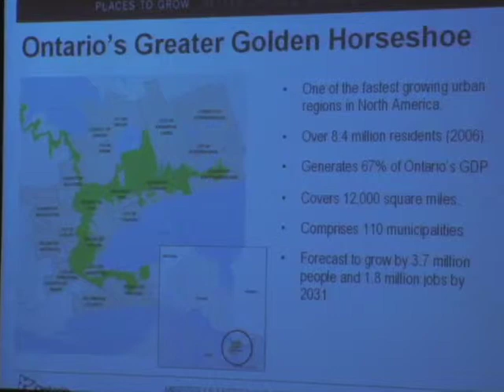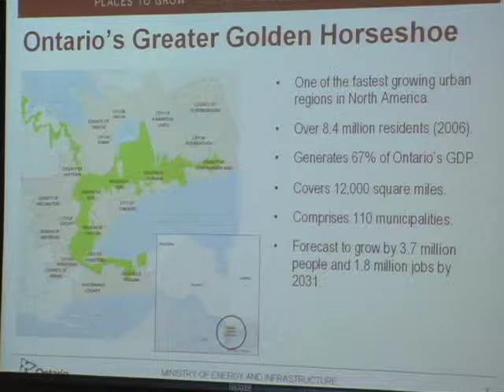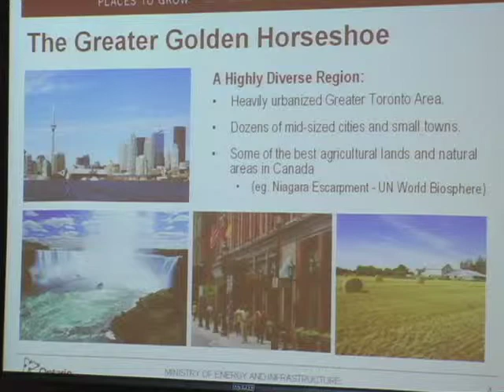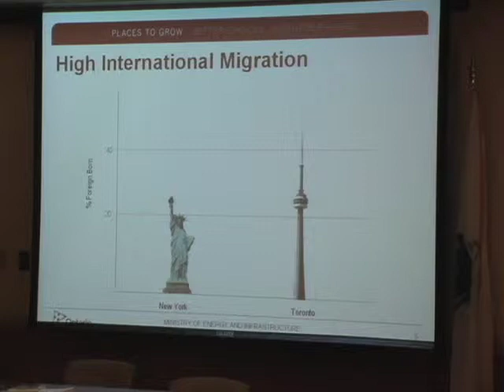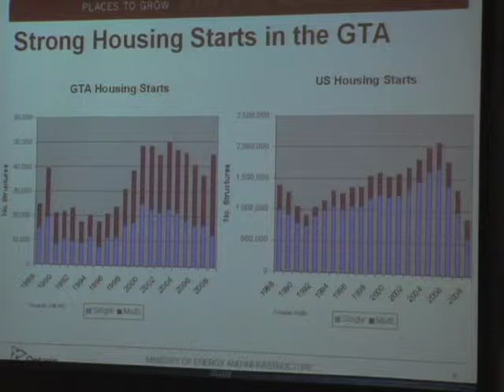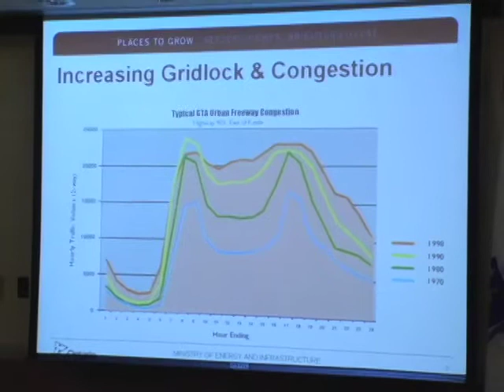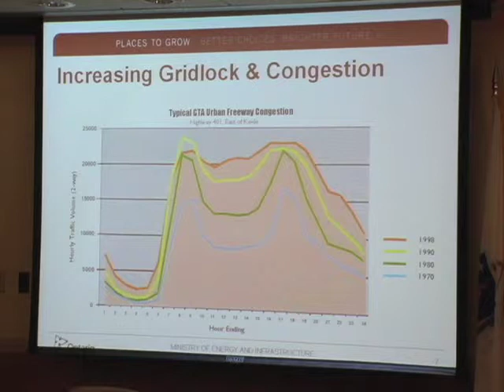Places to Grow - Ontario's Ambitious Growth Plan, Brad Graham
Lecture by Brad Graham on Nov. 2, 2009 at the Lincoln Institute of Land Policy.  In the Canadian province of Ontario, the area known as the Greater Golden Horseshoe is one of the fastest growing urban regions in North America -- 12,500 square miles of land around Toronto covering 110 municipalities, with over 8 million residents currently and forecast to grow by 3.7 million people and 1.8 million jobs by 2031. Brad Graham, assistant deputy minister of the Ontario Growth Secretariat, will outline the comprehensive plan for smart and sustainable growth for the area known as Places to Grow. The ambitious plan, which is backed by legislation, sets out specific population and employment targets, implements a minimum intensification rate (40 per cent by 2015), establishes higher density targets for downtown cores and requires new greenfield development densities of 20 jobs and people per acre. The plan also works in concert with the Province's Greenbelt Plan, which protects 1.8 million acres of environmentally sensitive natural heritage and agricultural lands in region. Ontario is also investing in the goals of the Places to Grow, including an initial $11.5 billion for transit which will help fund more than 50 rapid-transit projects in the Greater Toronto Area, signifying the largest public transit expansion in half a century. The goal is to manage population growth in Ontario in a way that supports economic prosperity and achieves a high quality of life for all Ontarians.